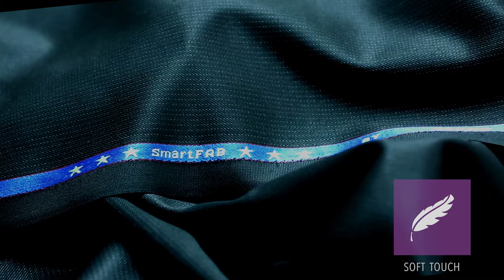GRASIM SmartFAB new logo (Variation)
"Lightweight and Breathable" removed